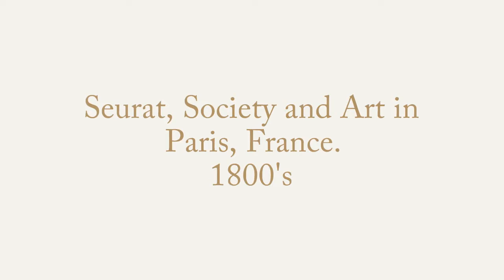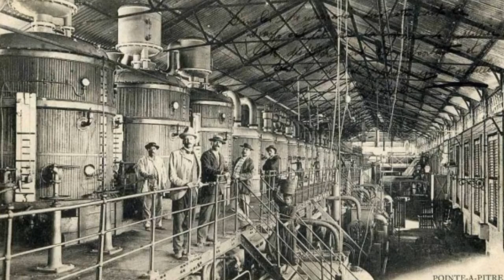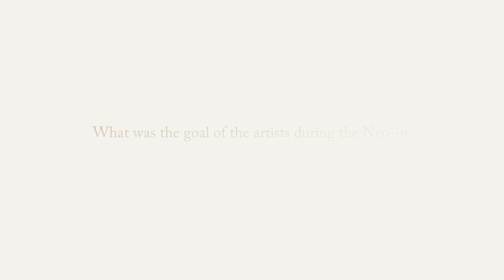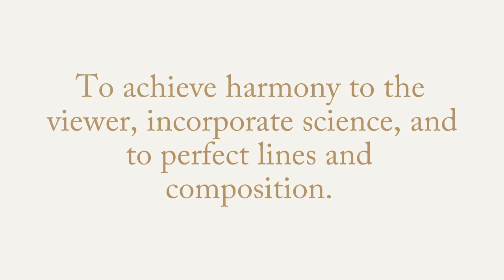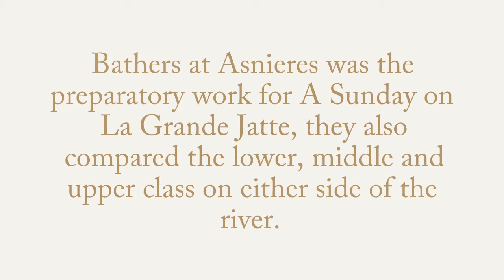Seurat, Society and Art in Paris, France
By: Andrea R
Art 103 Section H